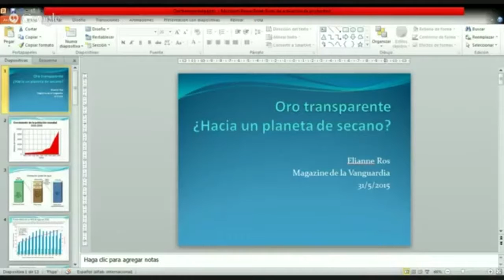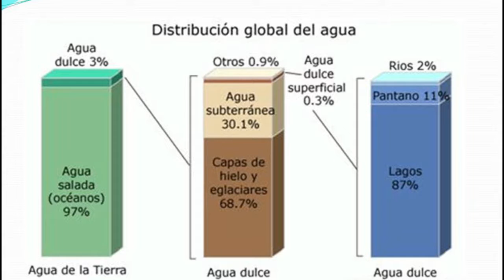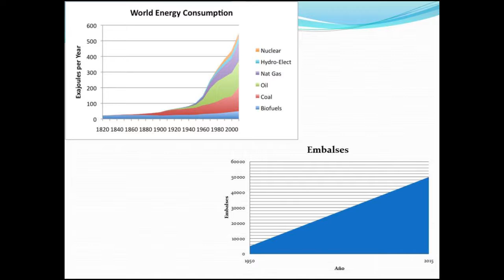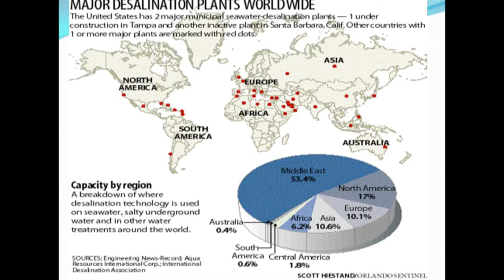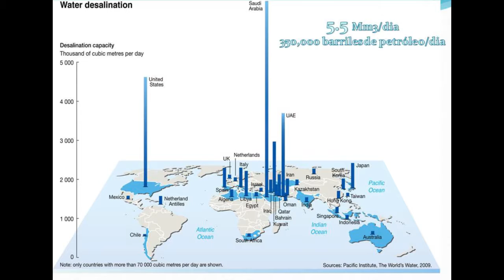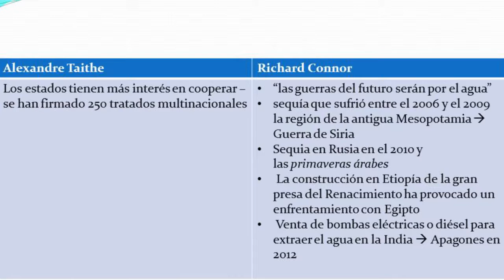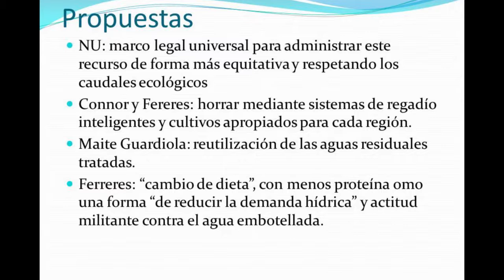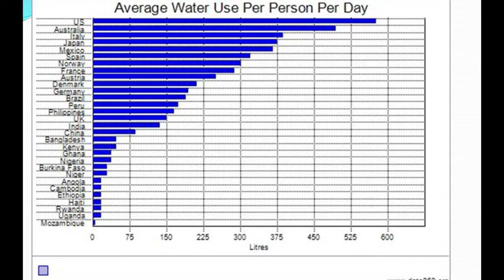GeoCastSemanal 5Jun15. Oro transparente. Situación del agua en el mundo.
Carles comenta el artículo de Elianne Ros publicado en el magazine de La Vanguardia el 31 de mayo de 2015